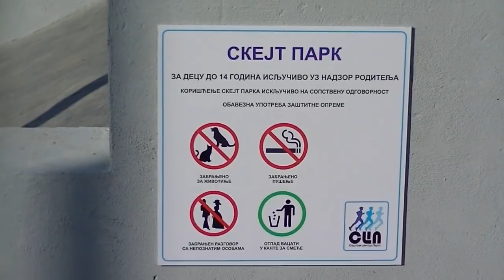Adrenalin park 27. 12. 2017.